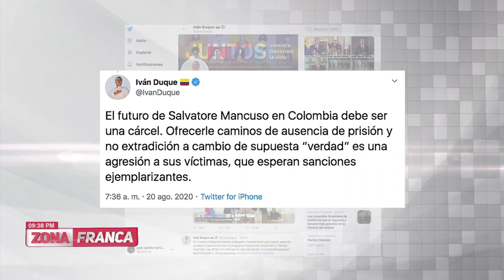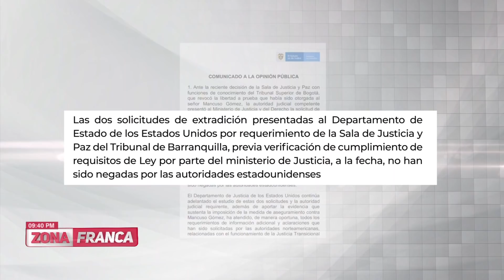Zona Franca | Extradición de Mancuso y Caso Uribe ante la opinión pública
Las investigaciones judiciales se dan en dos escenarios. Uno el judicial y otro el mediático, de este segundo escenario hablamos con Abelardo de la Espriella, abogado penalista urbista quien además da su visión sobre el caso Uribe. En el programa también abordamos la extradición de Salvatore Mancuso y la falta de gestión del gobierno colombiano para traerlo a Colombia.